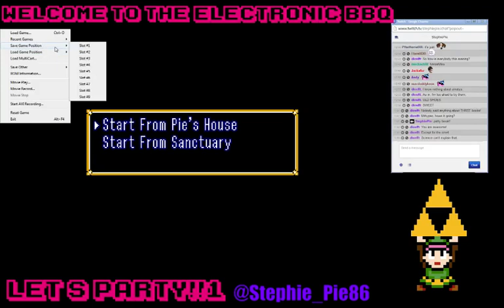A link to the past part 2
Playing the game.  It was fun!